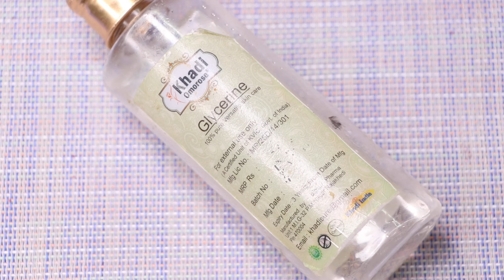Beetroot Face Cream to Treat Dark Spots & Pigmentation | Get Pinkish Glowing Skin Naturally at Home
Hey everyone today in this video I am sharing with you how to get pinkish glowing skin naturally at home. This face cream treat dark spots, acne scars and skin pigmentation. It clears your skin and make it spotless, clear and bright. It fade away aging signs like wrinkles, fine lines and black spots. This beetroot cream makes your skin bright, glowing, clear, spotless and naturally pink.

COPYRIGHT: Everything you see on this video was created by me (Tanya Chaudhary) unless otherwise stated.

xoxo.
KBYE.